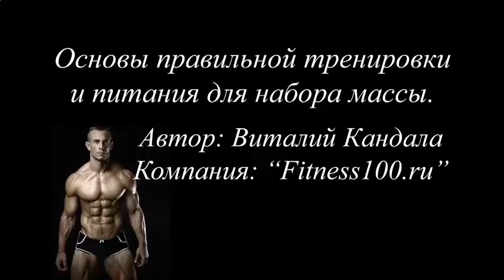ПРОТЕИНОВЫЙ КОКТЕЙЛЬ ДЛЯ ПОХУДЕНИЯ ПРОДАЖА В МЕЖДУРЕЧЕНСКЕ